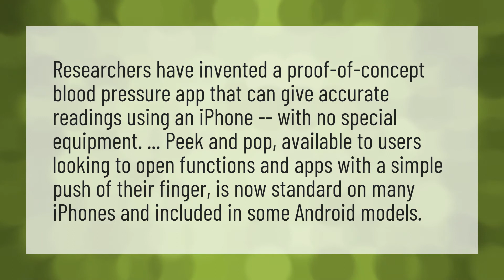Do blood pressure apps really work?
Apple Blood Pressure • Do blood pressure apps really work?